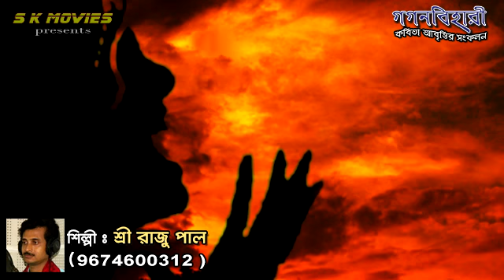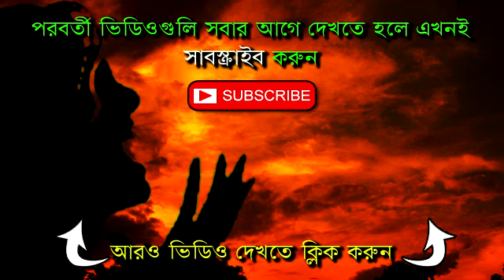Chandalika by Sabyasachi Dev | Artist - Mr. Raju Paul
CHANDALIKA by Sabyasachi Dev
Artist - Mr. Raju Paul
Presented by S K MOVIES
Editing - Mr. Samir Karmakar

About S K MOVIES :
Dear Friends! This is a channel for various type of movies, all original works of S. K. ( Samir Karmakar).
In this Channel you may watch multiplex movies.
How to Drawings, How to Gardening, How to Magic, Life hacks, How to Easy crafts and various learning videos.. Short film, video for kids, Funny Clips and many more for Entertainment.

I make my videos in three languages (Bengali, Hindi, English) and silent also. I think language not matter to learn nor entertainment. So. support me.